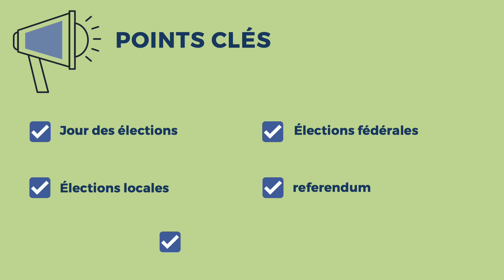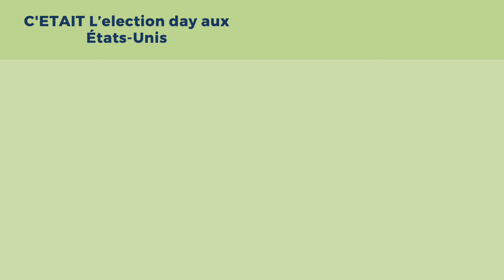ELECTION DAY aux États-Unis 🇺🇸 🔤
L’Election Day, ou jour des élections, est surtout connu car c’est le jour dit de l’élection présidentielle, à savoir le jour où le peuple vote pour les grands électeurs qui vont élire le Président des États-Unis.
En pratique, ce jour rassemble de nombreuses élections: locales, fédérales, référendums. Les députés et sénateurs sont donc élus en même temps que le Président mais aussi que les shérifs, les juges ou parlementaires locaux, selon les élections concernées dans chaque Etat.
L’Election Day se déroule toujours le mardi suivant  le premier lundi de novembre, autrement dit entre le 2 et le 8 novembre selon les années.
Organiser toutes les élections ou un grand nombre le même jour permet des économies et de ne faire voter les électeurs que à une date précise ce qui augmente les chances de mobilisation. Le vote peut être électronique ou par la poste selon les états. Certains états considèrent election day comme un jour férié, certains autorisent les électeurs à s’absenter du travail le temps d'aller voter.

▬▬▬▬▬▬▬▬▬▬▬ BIBLIOGRAPHIE (Anglais juridique)▬▬▬▬▬▬▬▬▬▬▬

Fanny Cornette, Cours d'anglais juridique 2022: Tout le programme en fiches et en schémas

Dictionnaire juridique français-anglais / anglais-français : Law Dictionary French-English/English-French

Définition de l' electionday en anglaisjuridique dans le dictionnairejuridique en vidéo d'ABCJuris et juridiquoi
Pour retrouver toutes les publications de Juridiquoi :